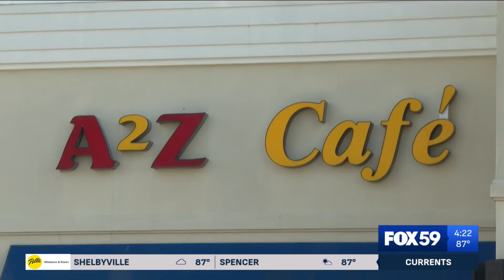Gen Con returns to Indianapolis